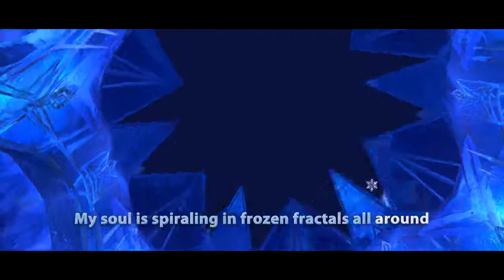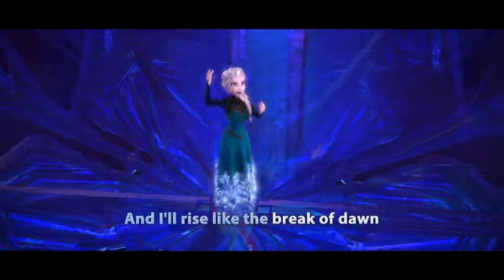FROZEN Let It Go Sing along